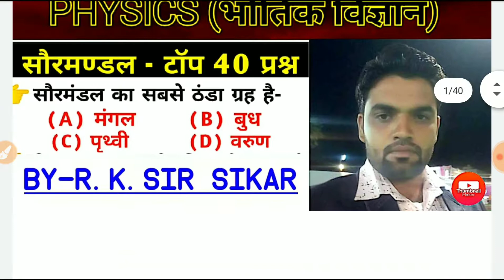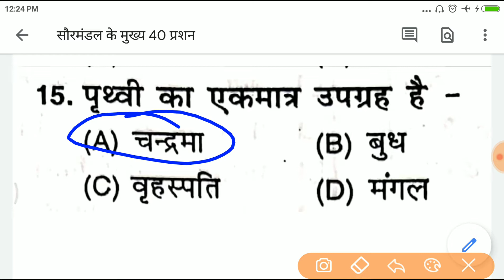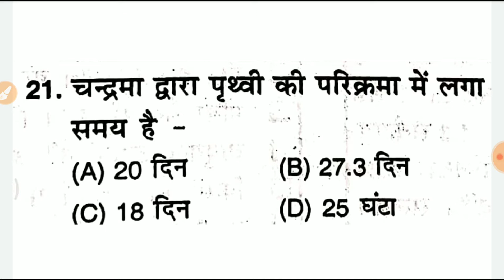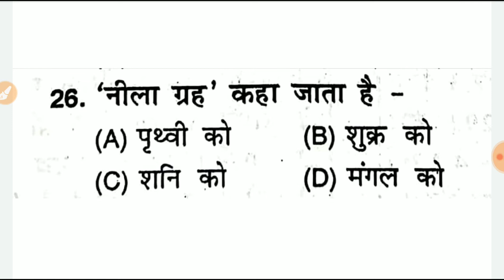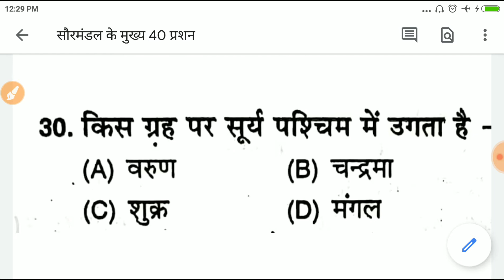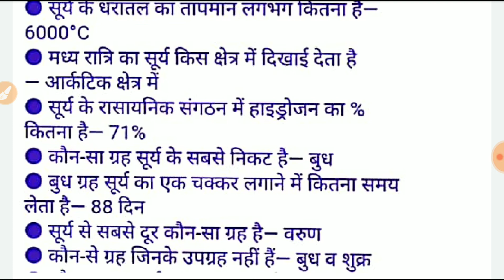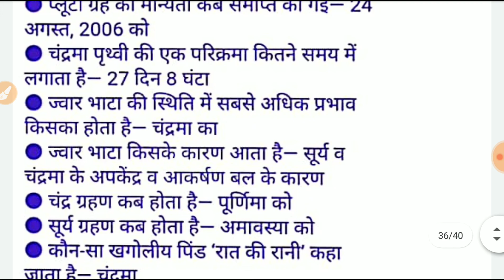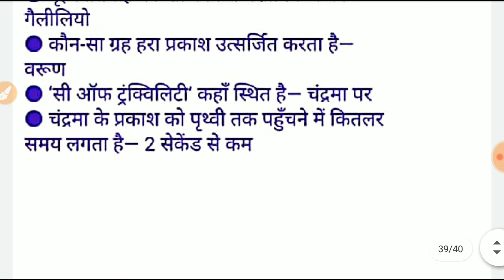System#Most Questions#सौरमण्डल के मुख्य 40 प्रशन#By-R.K.Sir Sikar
Reet Science Classes

Reet Biology Videos

Reet Chemistry Videos